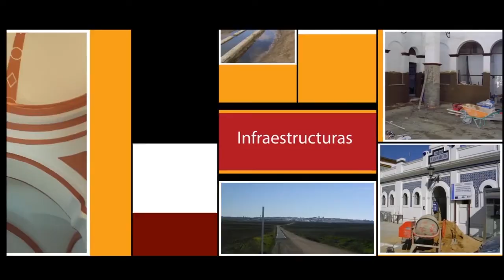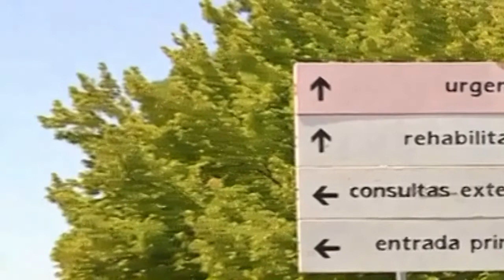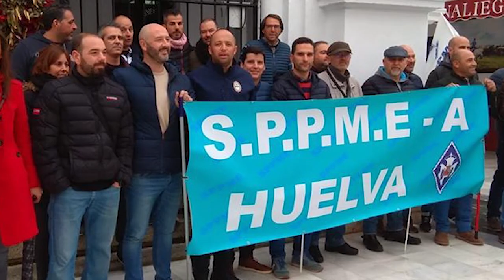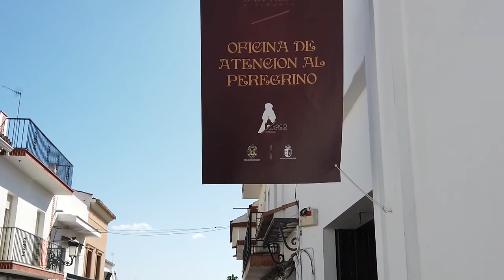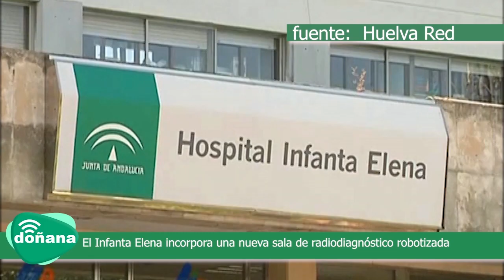resumen de medios 23 12 19